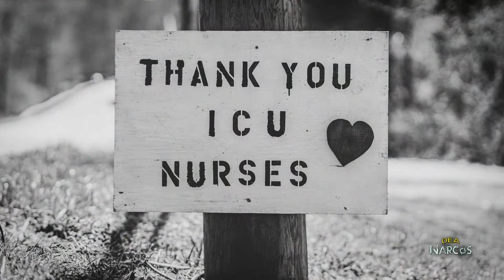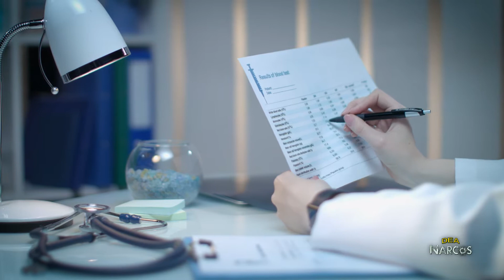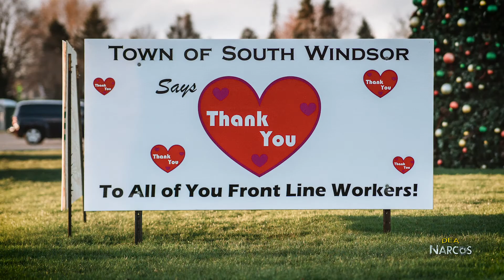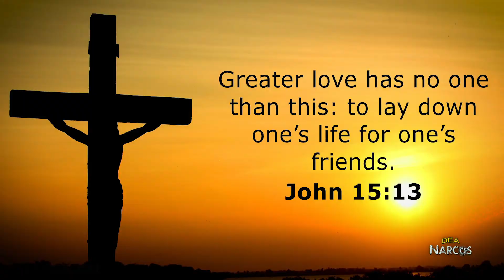A Special Message to First Line Responders from DEA Narcos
A special thank you goes out from Steve Murphy and Javier Pena to all those front line responders around the world who are putting themselves in harms way for the good of others. Thank you so very much for all you do.